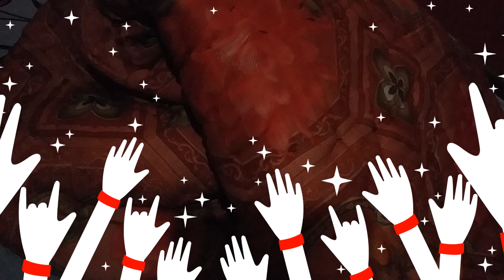Learn Raag Bhimpalasi Bandish | Ja Ja Re Apne Mandirwa | Teental | Sargam Zone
Bank Name : State Bank Of India
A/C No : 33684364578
IFSC Code : SBIN0030262
Branch : Delhi
Payee Name : Vijay Kumar
You can also learn raag :-